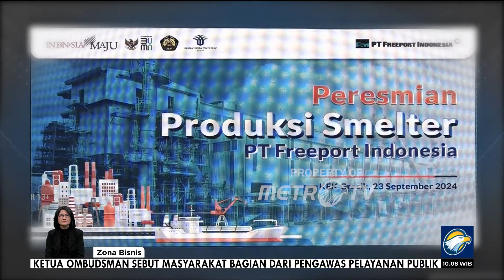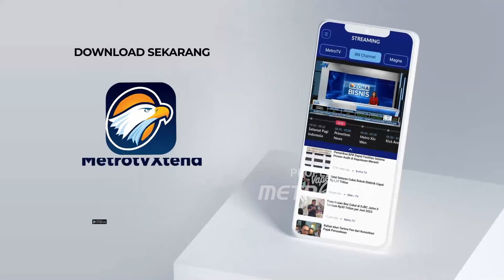10 Tahun Jokowi Berhasil Merebut Kedaulatan di Sektor Pertambangan - [ Zona Bisnis ]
MetroTV, Kedaulatan Indonesia dalam sektor pertambangan semakin terlihat. Bukan hanya kepemilikan saham, tetapi Indonesia, berhasil membuat perusahaan tambang, satu per satu membuat fasilitas pemurnian atau smelter, berniai Triliunan Rupiah, untuk mendorong nilai tambah hasil tambang Indonesia.